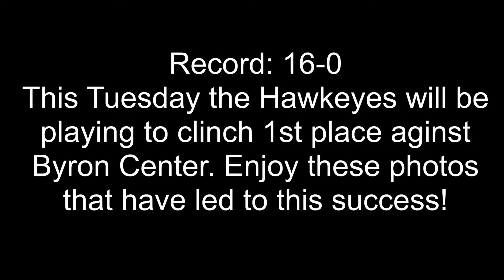So Good So Far...Lady Hawkeyes On Verge Of Clinching League Title